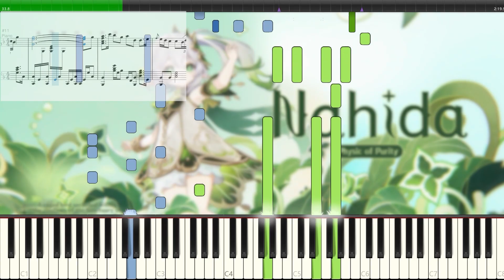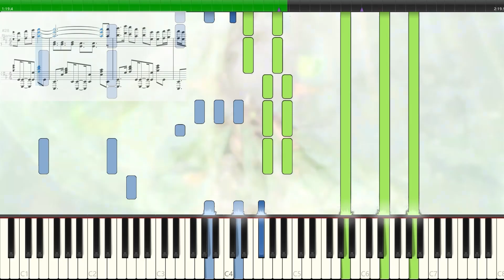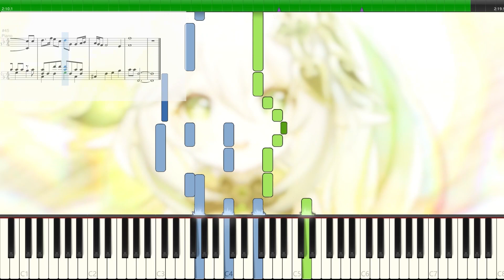Nahida Character Demo OST - Genshin Impact [Piano arrangement]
Character Demo – Nahida Boundless Bliss
Sheet Music （link, from Bilibili)
Music Production:  HOYO-MiX
Soundfont: Yamaha CFX Grand Piano
Score composition: Musescore3.0
MIDI visualization: Synthesia
Effects and Editing: Premiere Pro，After Effects
Audio: Audition
Cover: Photoshop
Reverberation: Concert Hall
Difficulty：7 /10 (Difficulty based on average piano level)